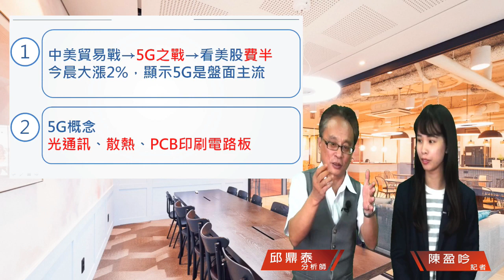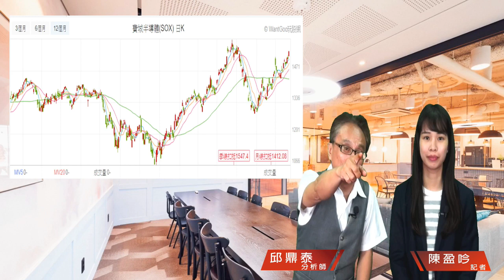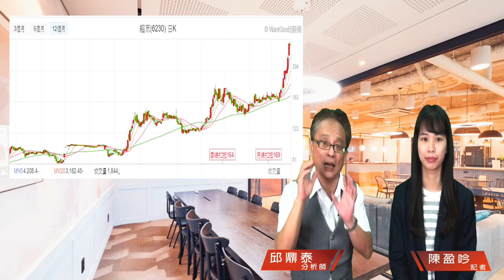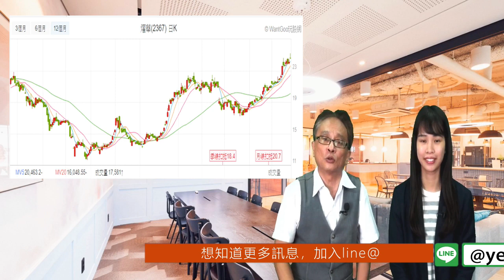財經急診事-20190723／5G供應鏈夯！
［5G來囉！概念股夯！］
漲多→拉回→漲多→拉回→創新高🏆
😋這就是好體質的象徵
盤面上有100多檔【5G概念股🔥】
不怕找不到頭好壯壯的好寶寶😇